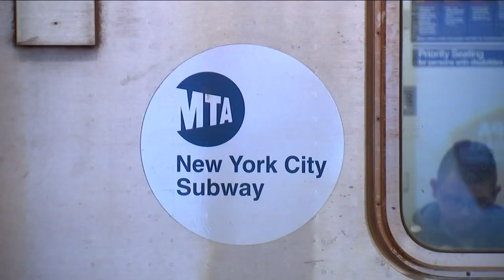MTA marks the 118th anniversary of the NYC subway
The Metropolitan Transportation Authority is celebrating a big anniversary of the New York subway.